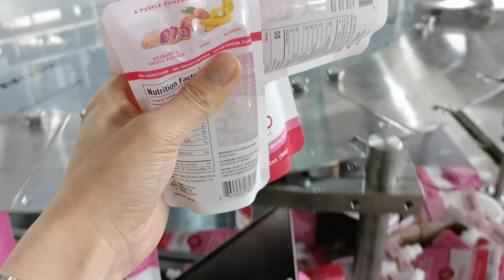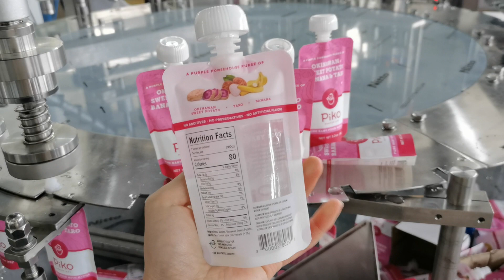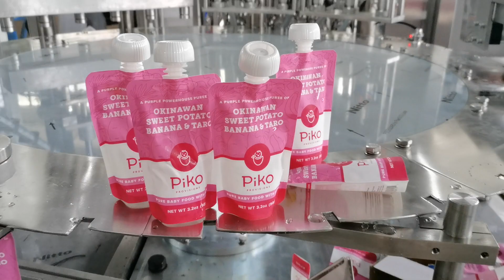bag machine machine doing testing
Full automatic pouch bags filling capping machine with 6 filling heads, 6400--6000 bag per hour .

Many thanks for your supports
We can provide the goods with custom services.